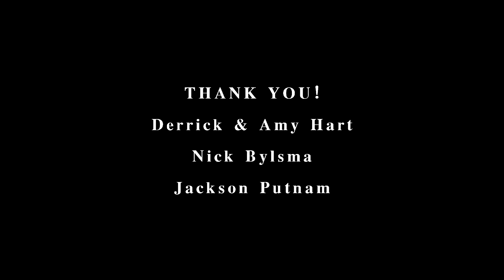ROTUNDUS | Slash'n'Bash Film Competition| 2014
A job interview takes a strange turn. 1st place winner Slash n Bash 2014